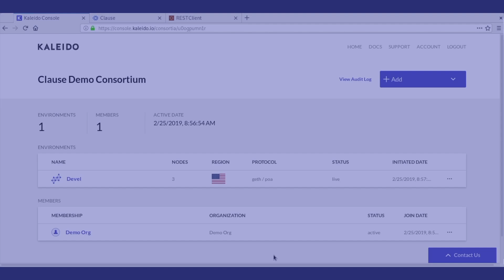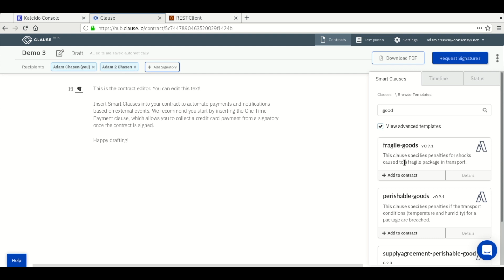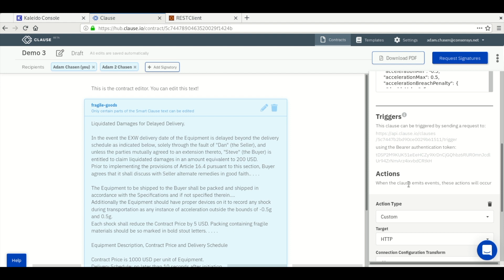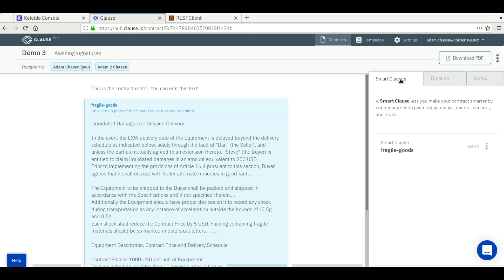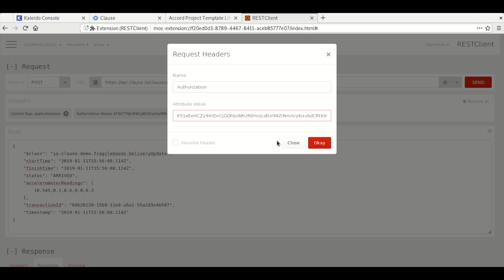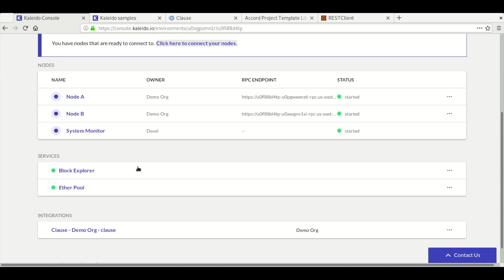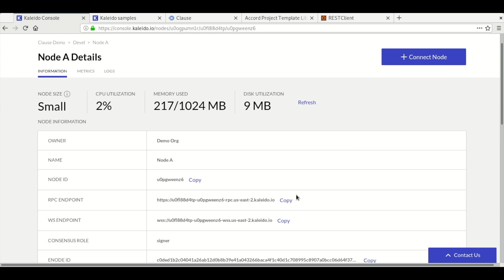Clause Integration Demo on Kaleido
Clause allows you to connect contracts to your other software platforms and external sources of data so that you can automate contract performance and operations.

Kaleido, a ConsenSys Enterprise Business, is dedicated to making blockchain radically simple for organizations to adopt so that our societies will fully benefit from decentralized models and technologies.